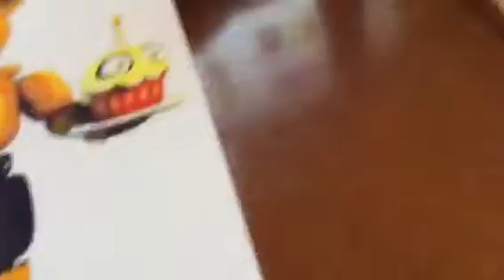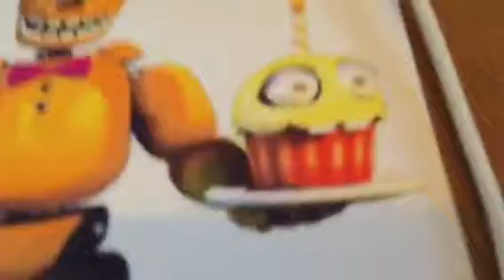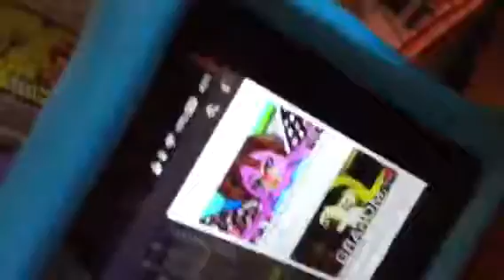Fred bears family diner tape